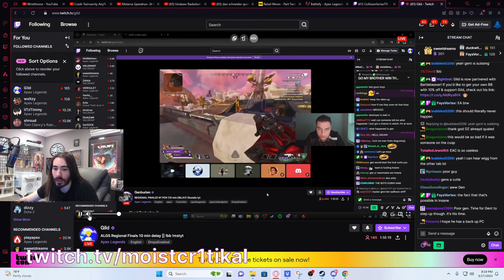Collision 2024 | Day 3 | Zain, Sparg0, Jmook,... | Smash Ultimate Highlights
Timestamps & vods:
[00:00] #1 CollisionSeriesTV: Collision 2024 | Day 3 | Zain, Sparg0, Jmook, MKLeo, Cody, Tweek, Aklo, Dabuz and more!

[00:30] #2 CollisionSeriesTV2: Riddles crying XD

[00:58] #3 CONEY: What the- (disconnects his internet)

[01:12] #4 CollisionSeriesTV2: Genius Marss Play (left side

[01:22] #5 CollisionSeriesTV2: D8 Riddles face

[01:50] #6 CollisionSeriesTV: WHAT

[02:29] #7 moistcr1tikal: Cheating

[03:08] #8 CollisionSeriesTV: LIGHT IS SICK!!

[03:36] #9 ヘルアン: CPU「僕が(盗難車)1個あげるから探す時間ちょうだい」

[04:24] #10 CollisionSeriesTV: What...

[04:44] #11 avahesmash: it's so dumb

[04:57] #12 CONEY: Mal scares Coney with a kiss

[05:12] #13 CollisionSeriesTV:  kolaaaa

[05:22] #14 EEvisu: MR BEAST JUMPSCARE

[05:53] #15 ヘルアン: 昨日カスタムしたオシリスをごうさんにあげちゃったCPU

[06:50] #16 moistcr1tikal: HOLY JUGGLE

[07:50] #17 CollisionSeriesTV: ?